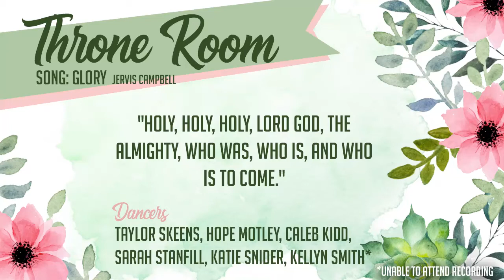Throne Room - EKU Dance Theatre Fall 20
Eastern Kentucky University Dance Theatre Fall 2020 Videos
Throne Room
Song: Glory by Jervis Campbell
Choreographer: Katie Snider
Dancers: Taylor Skeens, Hope Motley, Caleb Kidd, Sarah Stanfill, Katie Snider, Kellyn Smith*
Videographer: MacKinnon Wessel

*Unable to attend recording